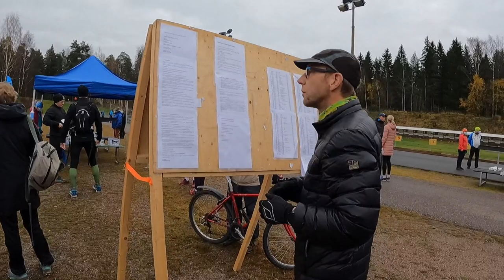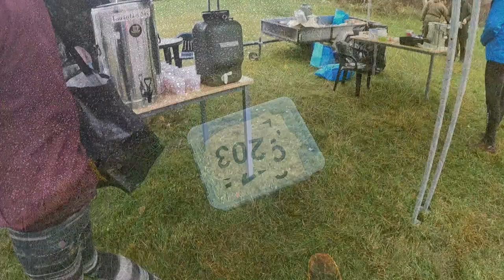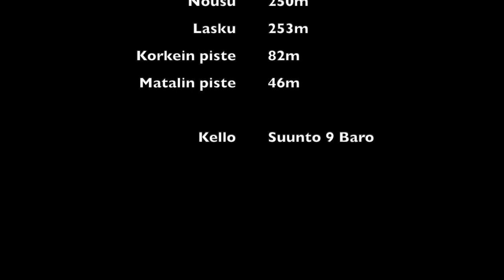Tuusula Trail Run 2020